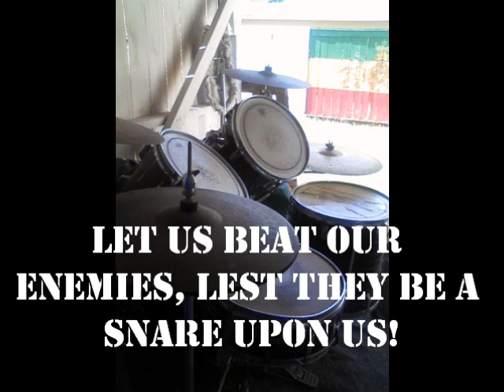Drummer Drumming on Drums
Just trying to get peoples of different backrounds and skills to consider the teachings of His Imperial Majesty